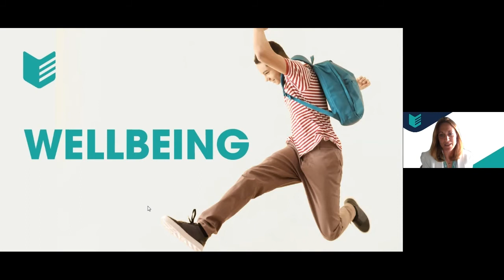Parents Information Evening Vocational - Wellbeing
In this section from our Parents Information Evening, you can find out about Wellbeing on our Vocational courses.